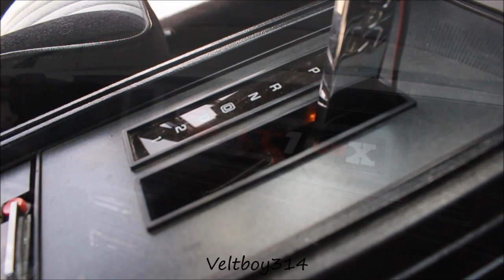Veltboy314 - 9 Second 383 LT1 Buick GNX